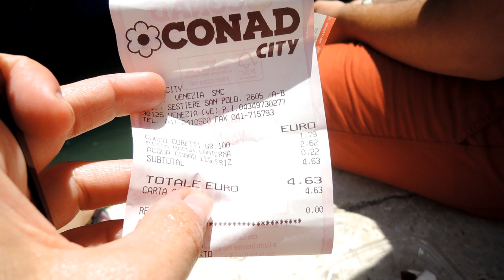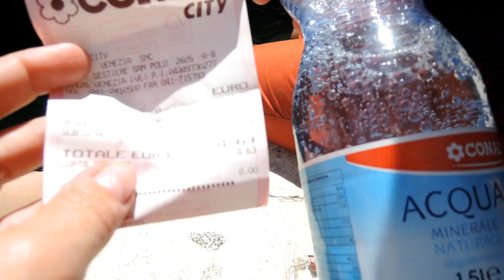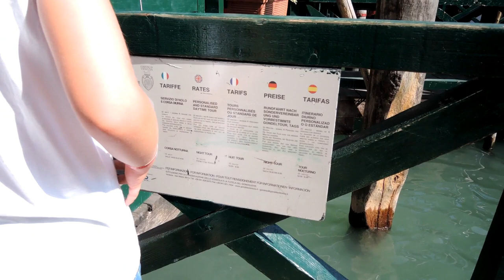Vlog - Autobusem do Benátek - trip to Venice#best trip #